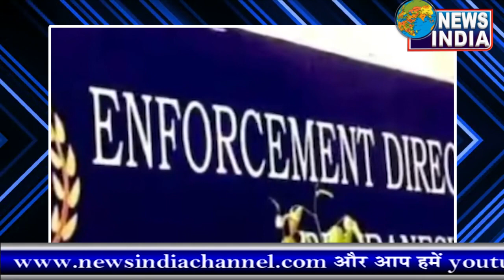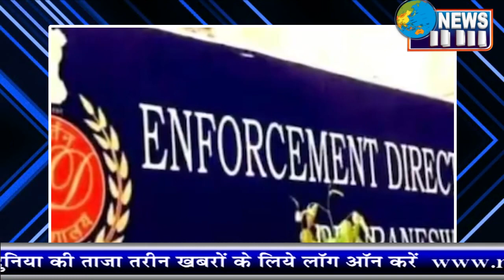ईडी का चार्जशीट में दावा, मनीष सिसोदिया ने ली 2.2 करोड़ रुपए की रिश्वत!